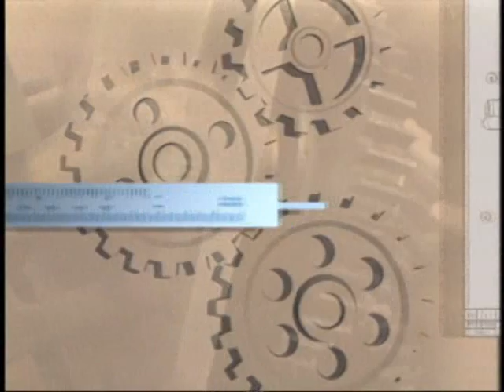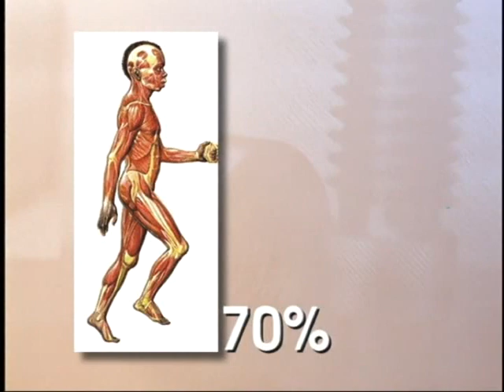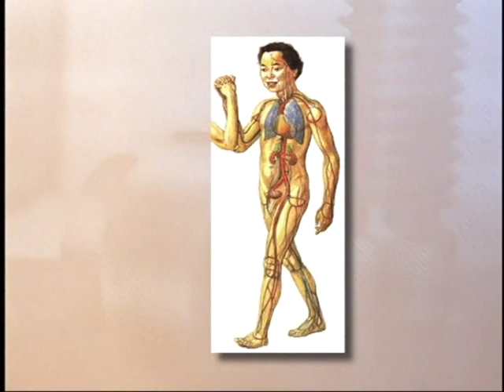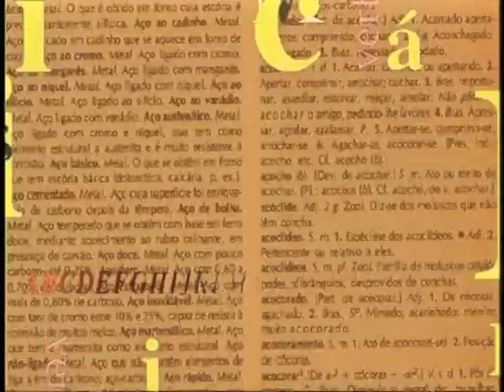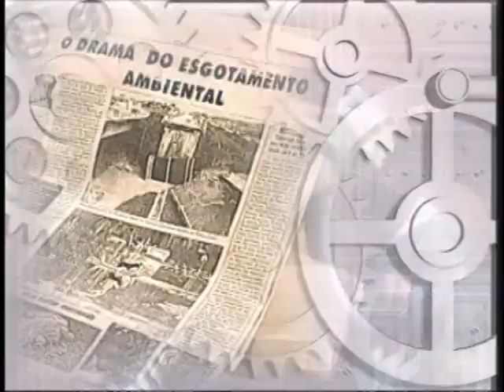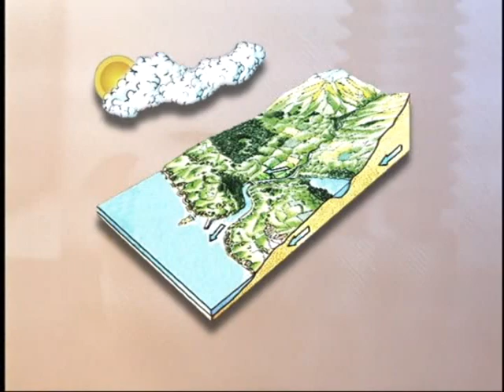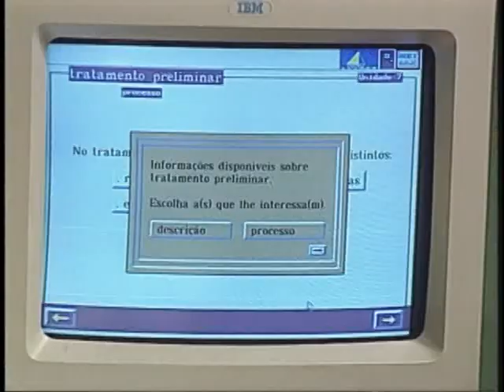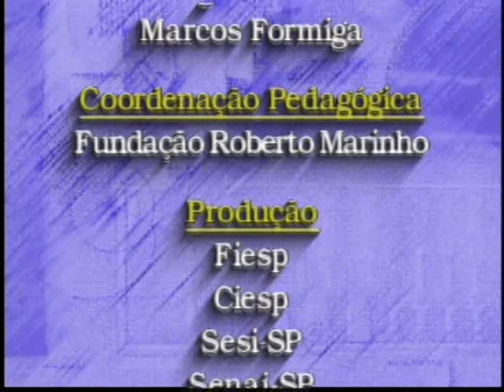Aula 2: Poluição da água